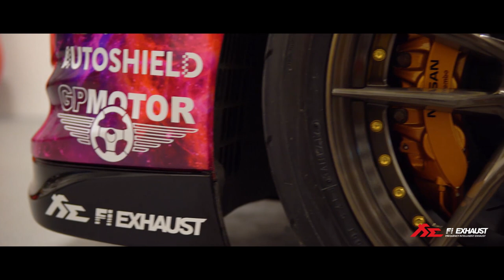Nissan R35 GTR x Fi-exhaust I 4K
Nissan R35 GTR x Fi-exhaust

Video Fitted with FI Complete Exhaust System includes:
Catless DownPipe.